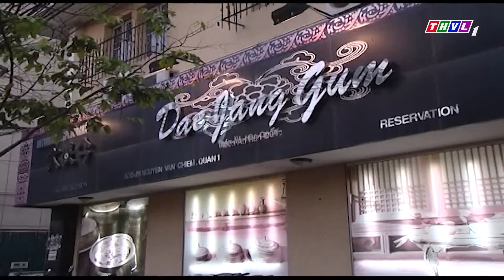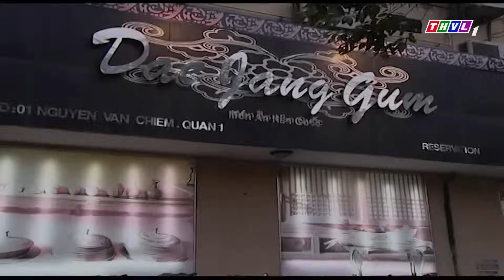CÔ DÂU YÊU TRAI NGHÈO 👉 Phim Tình Cảm Tâm Lý Xã Hội Việt Nam Hay Nhất 👉 Phim Việt Nam Xưa Hay